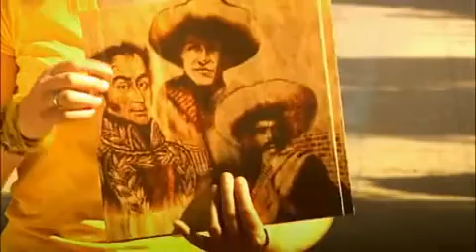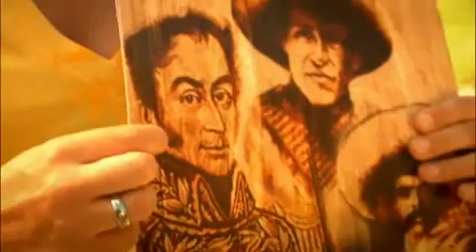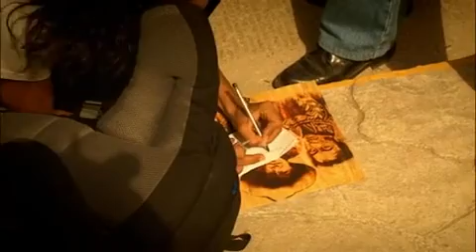Peking Express - Seizoen 6 - Aflevering 4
De vierde aflevering van het zesde seizoen van Peking Express. Nederlands commentaar door Art Rooijakkers.

Route:

Deelnemers:  Dieter & Steven, Mark & Marlinde, Marion & Dominique, Josje & Loes, Wendy & Bruno, Peter & Veronique, Jamila & Hassan, Liesbeth & Raymond

Art Rooijakkers en Roos Van Acker